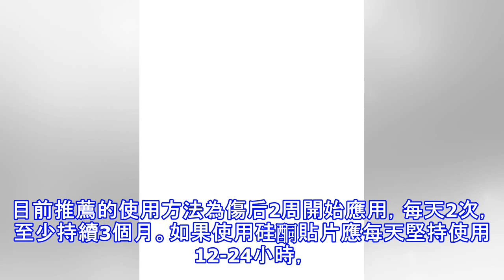【孕產】揭秘！為什麼你的剖腹產疤痕比別人難看？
胡葵葵 主任醫師廣東省婦幼保健院 美容科擅長領域：面部五官（雙眼皮、眼袋，肉毒素、玻尿酸注射美容，鼻部、下巴等部位）的精細整形，婦科整形，先天性體表畸形整復，唇裂術后鼻唇畸形整復，乳房整形，產後美麗康復及面部年輕化，積累逾萬例整形美容手術經驗。經過一次痛楚的生產之後，許多通過剖腹產方式分娩的媽媽們又迎來了新的苦惱，生完孩子后的幾年裡，身材是差不多恢復了。但有些媽媽肚子上的那條刀疤卻依舊清晰地橫在那，不像一些媽媽一樣，疤痕慢慢變得細且平整，顏色也很淺，而她們的疤痕卻像是一條蜈蚣或是蚯蚓，顯得特別扎眼，一條粗大的分割線將上面的肚皮突顯得更大了，穿低腰褲時，褲頭剛好卡在疤痕處，上面的肉肉便拚命往下擠...